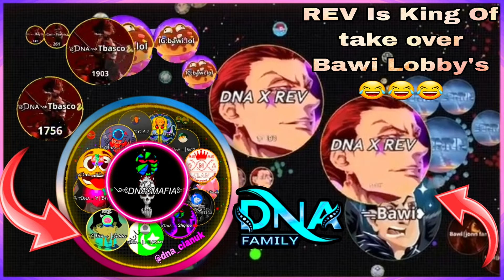Agario Trolling Teams | Agario mobile | DNA Clan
Welcome to DNA!  We enjoy playing Agar.io, we are a team oriented clan that likes to have fun but also takes the game seriously.  We are happy to help you develop and would enjoy having you be a part of our clan.